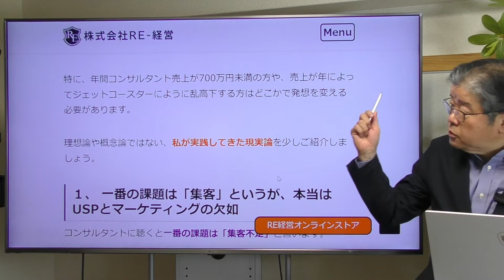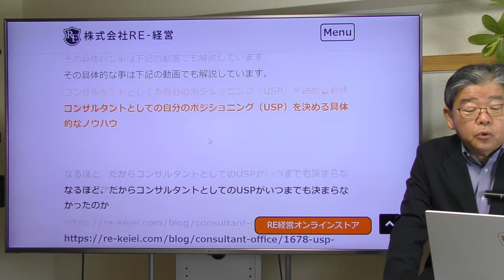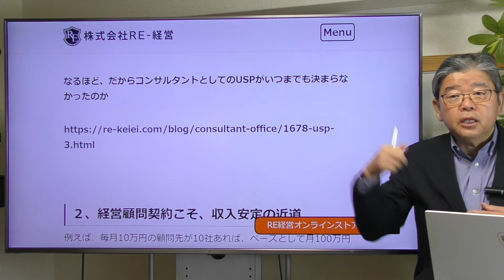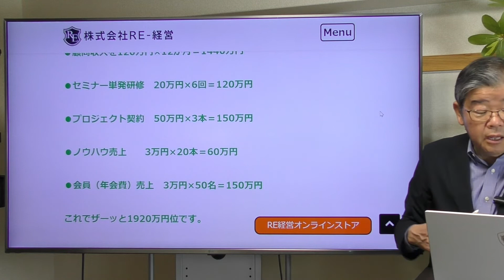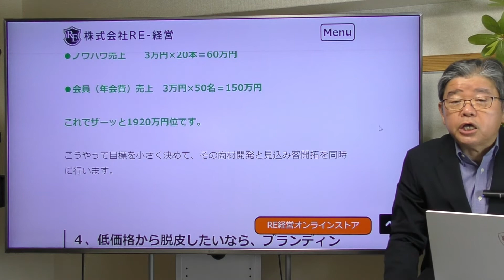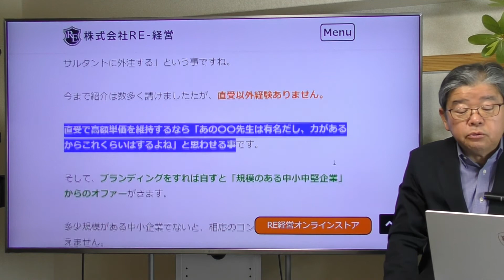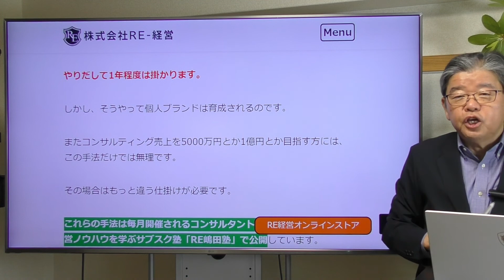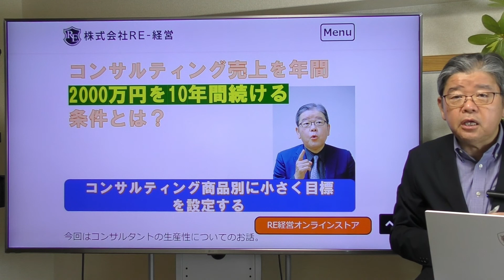継続コンサルティング収入が2000万円を10年間続ける為の条件とは？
コンサルタント売上ではTOPクラスの継続収入を安定的に、しかも10年以上続けるコツを解説。

　無料オブザーバー参加可（先ずは入塾前に体感）
関連動画
●50代からのコンサルタント起業は「10年経営顧問」で安定収入を目指せ！

RE-経営のfacebookはこちら
ブログはこちら
2021年コロナ不況と事業性評価時代の中小企業の経営戦略

2018年2019年には北海道財務局、九州財務局にて「SWOT分析を活用した経営計画書ノウハウ」の講演を実施